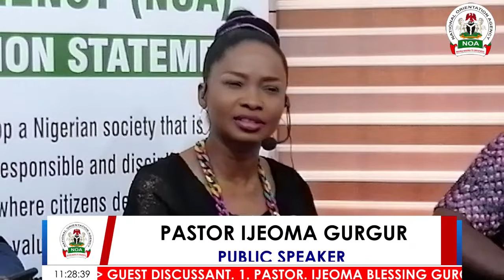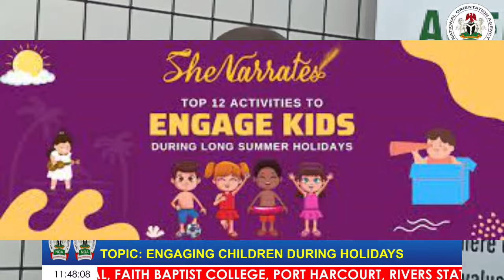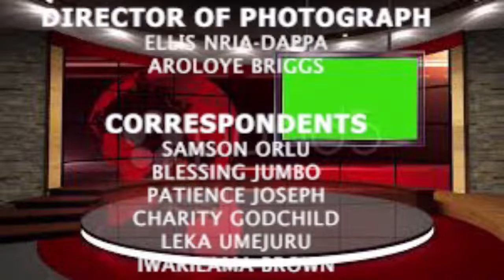WELCOME TO NOA RIVERS STATE DIALOGUE Live Stream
TOPIC: ENGAGING CHILDREN DURING HOLIDAYS

GUEST DISCUSSANT. 1. PASTOR. IJEOMA BLESSING GURGUR (PUBLIC SPEAKER).

2. MR. CHARLES AKAH. ( PRINCIPAL, FAITH BAPTIST COLLEGE, PORT HARCOURT, RIVERS STATE).

3. ANYA ULUNMA UKAMAKA PhD. (LECTURER, EARLY CHILDHOOD AND PRIMARY EDUCATION DEPARTMENT, UNIVERSITY OF PORT HARCOURT, RIVERS STATE.)